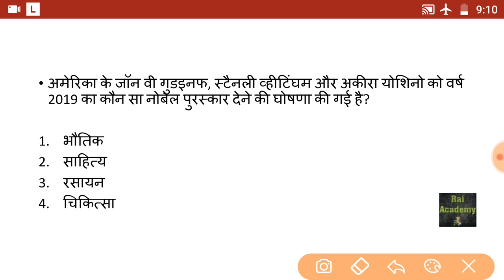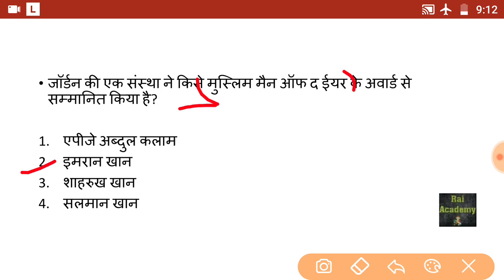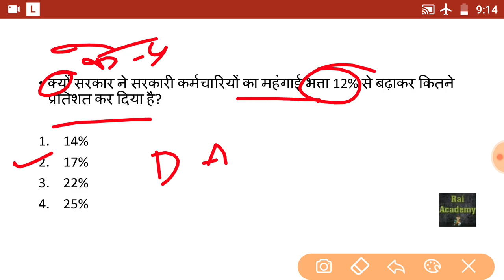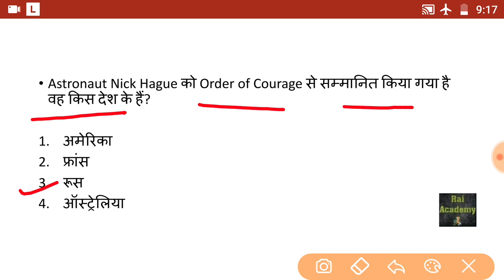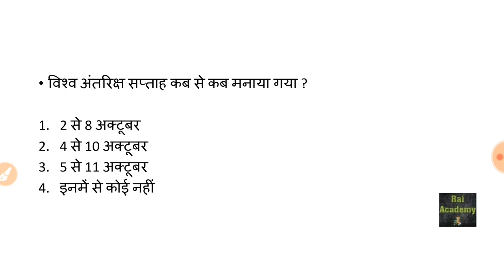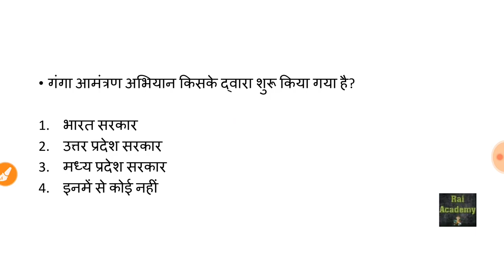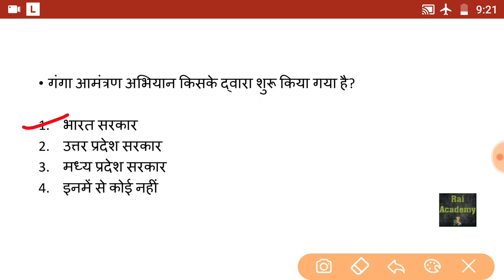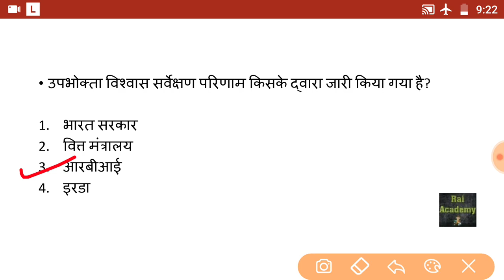11 October 2019 // Current Affairs Booster in Hindi